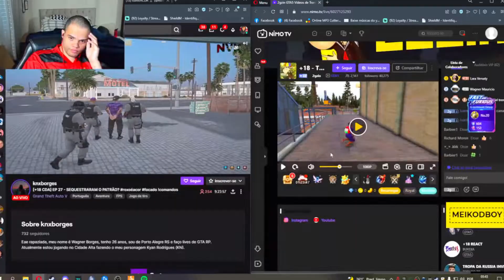MEIKOD TILTOU COM ATITUDE DOS VERDES NA GUERRA !